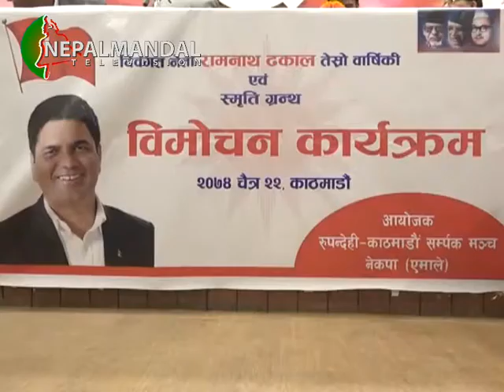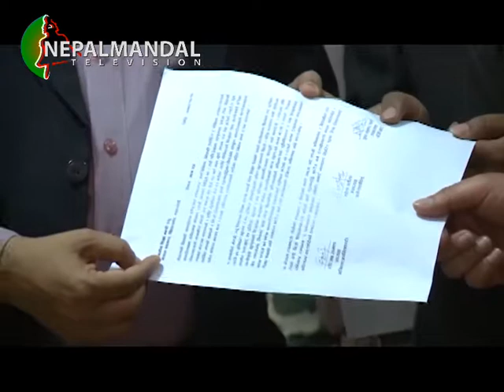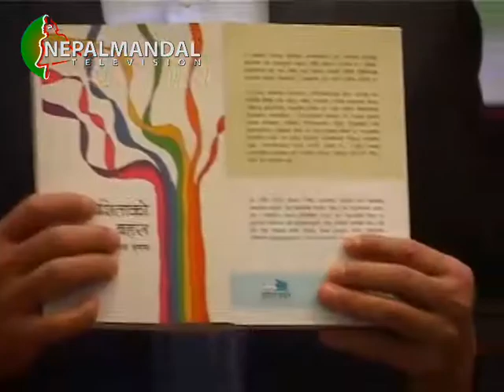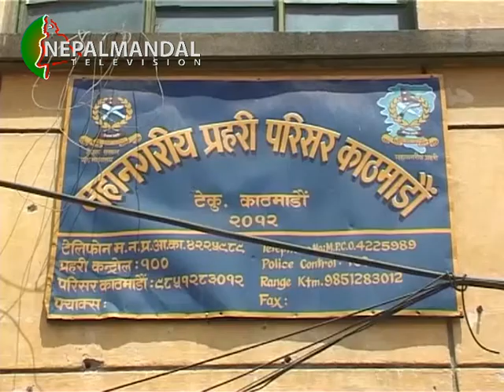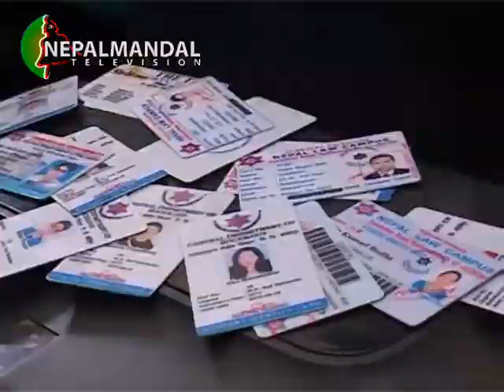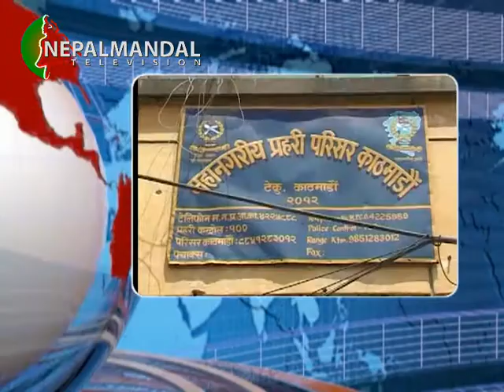NM News 2074 12 22